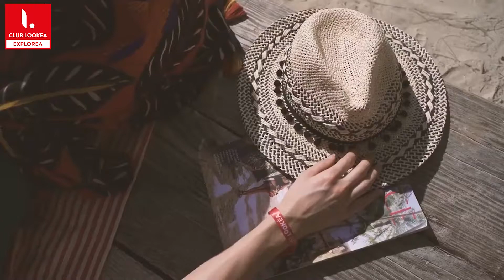Club Lookéa Exploréa - Collection hiver 22-23